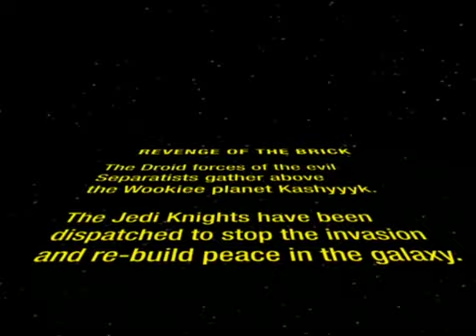Lego Star Wars Revenge of the Brick(2006)